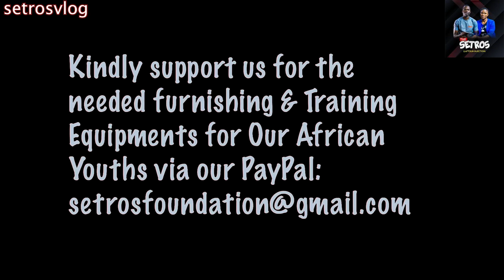Before You Quit, Watch This | setrosvlog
This video is all bout you staying strong 💪  instead of quitting in the face of challenges. Before You Quit, Watch This | setrosvlog
Support our Foundation's Projects today: